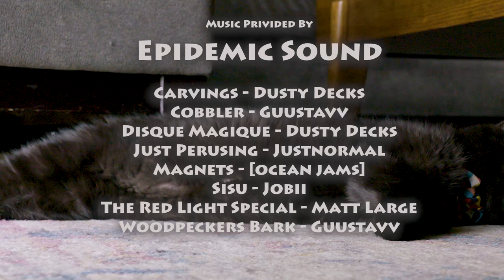Huey the Cat's Relaxing Nap to Chill Beats and the sound of Birds.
Relax with Huey the Cat as he is your companion in napping, studying and chilling out.